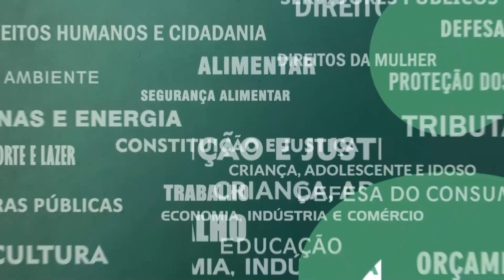Resumo Comissões - Com. Educação - Projeto Cultura Maker